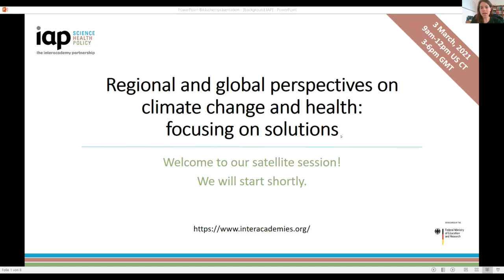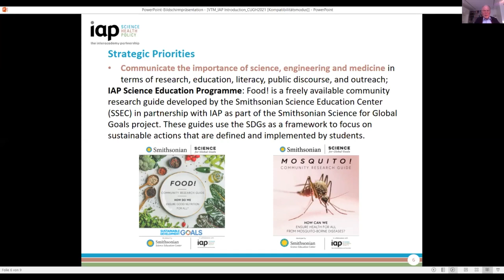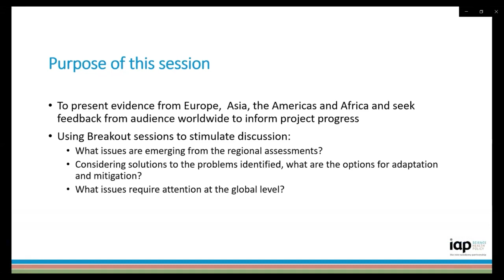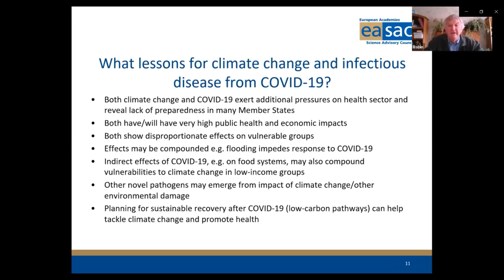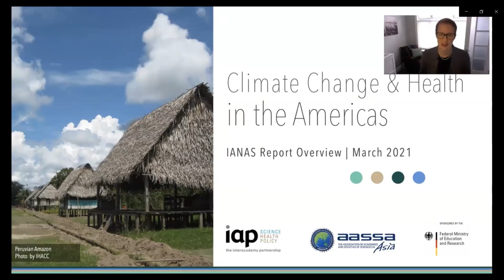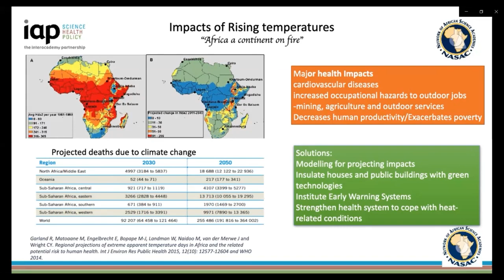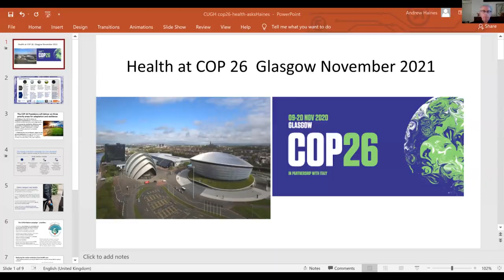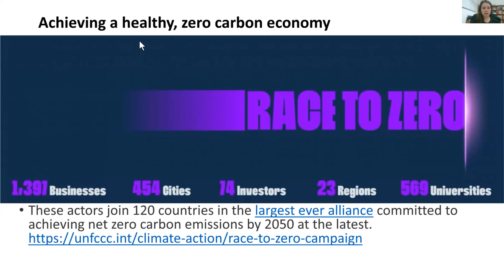CUGH2021 Satellite: Regional & global perspectives on climate change & health: focusing on solutions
Part of the CUGH 2021 Virtual Conference in March 2021
Satellite Organizer: InterAcademy Partnership (IAP)

Climate change adversely affects human health worldwide through multiple direct and indirect pathways. Responding to these effects requires connected strategies for mitigation (reducing greenhouse gas emissions) and adaptation (adjusting to what cannot be avoided).

This session is organised by the InterAcademy Partnership (IAP), the global network of academies of science, engineering and medicine, together with regional networks in Africa (NASAC), Asia (AASSA), the Americas (IANAS) and Europe (EASAC). We aim to share knowledge on similarities and differences between and within regions for climate effects on health, and discuss options for adaptation and mitigation, strengthening health systems, and informing science-policy interfaces.